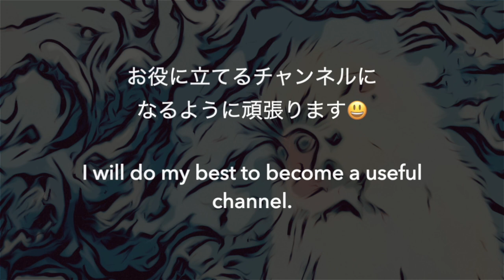Watercolor painting information 透明水彩画 #94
Painter Hideki Hashimoto
透明水彩で描いた絵です😊
お時間がありましたら是非観て行ってください👍

使用画材
　水彩画用紙　ウォーターフォード F６号 細目　ブロックタイプ
　透明水彩絵の具　ホルベイン　ウィンザー＆ニュートン
　マスキングインク　ホルベイン製

　　水彩画の可能性を広げている超有名画家さんです。
　　凄すぎです。